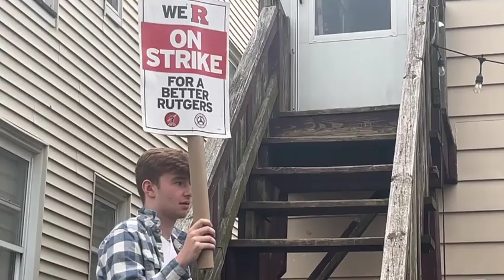day in the life of a college student during a teacher strike | Rutgers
Enjoy me and my fellow Rutgers university students partying for 12 minutes straight on a Tuesday…

✰socials!!✰
others: coming soon

✰please comment video requests!!✰

✰much love, gina!!✰